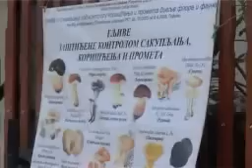Lekovitim stazama Valejvskih planina